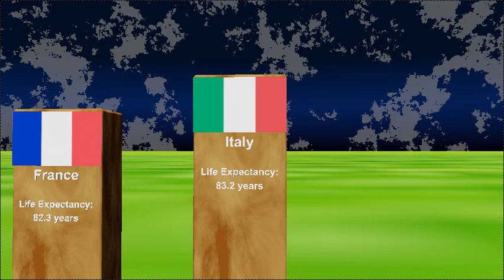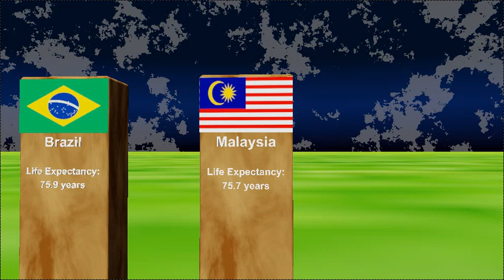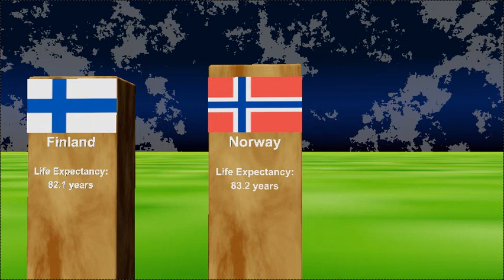A 3D Journey Through Life Expectancy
Embark on a captivating visual journey through the intricate tapestry of global life expectancy in this groundbreaking 3D animation. Adorned with stunning country flag images, each frame of this immersive experience reveals the nuances and patterns that shape our understanding of health, longevity, and the human experience.

As the animation unfolds, we invite you to explore the diverse landscapes of life spans worldwide. From the serene landscapes of Japan, where longevity is an art form, to the vibrant rhythms of Brazil and the cultural tapestry of India, every scene is a brushstroke on the canvas of global health.

The flags of Saudi Arabia, Iran, and the United States unfurl, each representing a unique story of health and well-being. Our journey takes us through the cultural richness of Europe, where Italy, Germany, and France contribute their distinct hues to the vibrant mosaic. The animation transcends borders, delving into the health landscapes of Turkey, Russia, and beyond.

Brazil's vibrant colors and Portugal's historic charm find their place in the narrative, alongside the tranquil scenes of Norway and Finland. The exploration continues, revealing the resilience of nations like Greece, the Philippines, and Spain. Immerse yourself in the 3D visualization of life expectancy data, where each number becomes a part of a statistical symphony.

The flags of Switzerland, Monaco, and Singapore add elegance to the narrative, creating a harmonious blend of data and artistry. The panoramic view includes Austria and Sweden, completing the visual symphony that celebrates the rich diversity of our shared human journey.

This animation is more than a visual experience; it's a celebration of life, a testament to the interconnectedness of nations, and a showcase of the resilience and adaptability of the human spirit. Join us on this cinematic odyssey where data meets art, and where the flags of diverse nations come together to tell a compelling story of life expectancy and the shared human experience.

As we navigate through this visual exploration, we encounter the statistical nuances that define global health scenarios. From the robust health systems of Australia and Canada to the rhythmic patterns of life in China, Indonesia, and Malaysia, each frame unveils the cultural mosaic that contributes to the rich diversity of our global health narrative.

The animation invites you to reflect on the longevity secrets hidden within the statistics, showcasing the vibrant landscapes of life expectancy in nations like Qatar, the United States, and Japan. It captures the essence of health disparities, showcasing the contrast between countries like Canada and India, and the resilience embedded in each statistical point.

In the visual symphony, we witness the dance of statistical numbers, each telling a story of human longevity. The flags of Israel, Pakistan, and Germany become symbols of health landscapes as we explore the intersections of culture, society, and well-being. The animation serves as a testament to the power of data visualization in unraveling the complex tapestry of global health.

As the journey unfolds, the animation pays homage to the diversity of health scenarios, featuring the flags of Portugal, Brazil, and Malaysia as visual anchors. The rhythm of statistical insights continues, capturing the health landscapes of Greece, the Philippines, and Spain, each contributing to the intricate mosaic of our shared human experience.

As the flags of Sweden, Indonesia, and Austria take their place in the narrative, the animation becomes a visual celebration of the interconnectedness of nations. It offers a panoramic view of global health, where statistical insights serve as a bridge between cultures, societies, and individuals.

Join us on this unparalleled exploration where each frame is a revelation, and each flag is a symbol of the diverse health narratives woven into the fabric of our shared human experience. This 3D animation is an ode to the resilience, adaptability, and beauty of life expectancy worldwide.